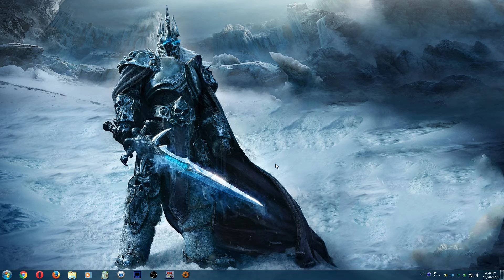LIVE QUARTA 21/10/2015 CIV5 ou RimWorld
Vamos jogar juntos AO VIVO? Venha participar da LIVE desta quarta, dia 21/10! Jogaremos CIV5 ou RimWorld!